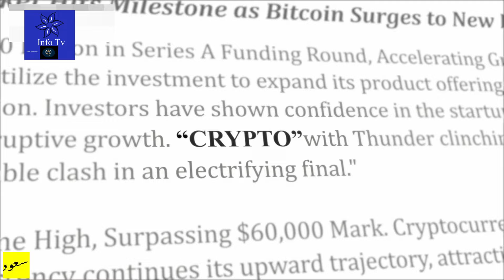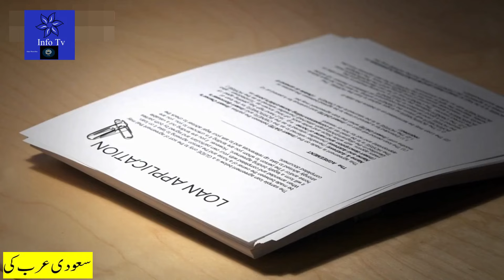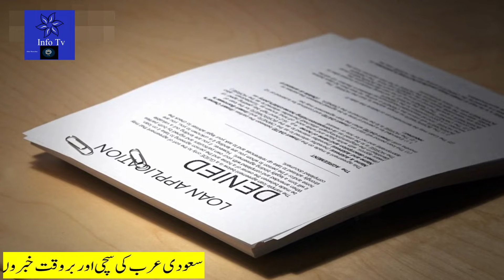Updated Saudi News Today In Urdu Hindi|سعودی کی تازہ خبریں|What are New Guidelines Engineers Field?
Updated Saudi News Today In Urdu Hindi|سعودی کی تازہ خبریں|What are the New Guidelines Engineers Field?
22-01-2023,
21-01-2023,